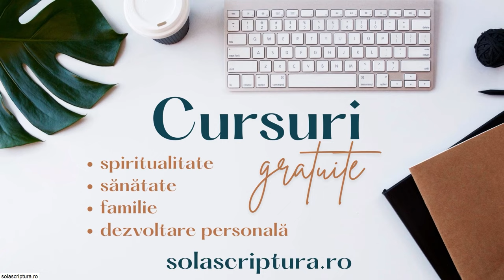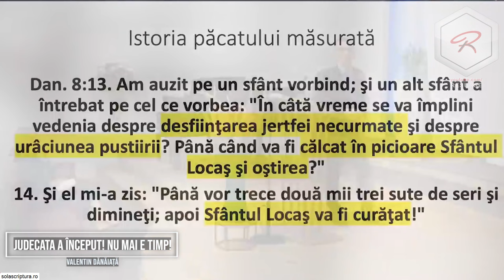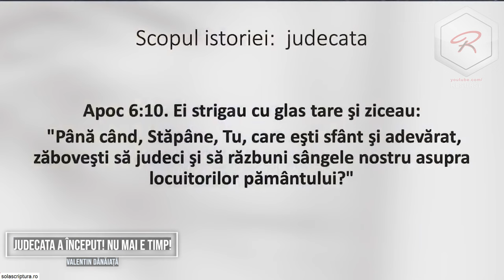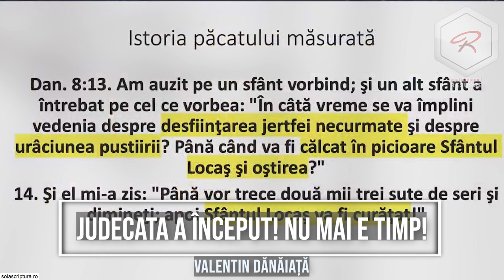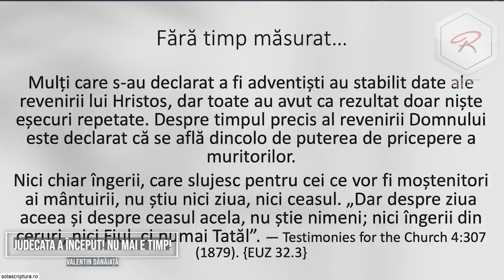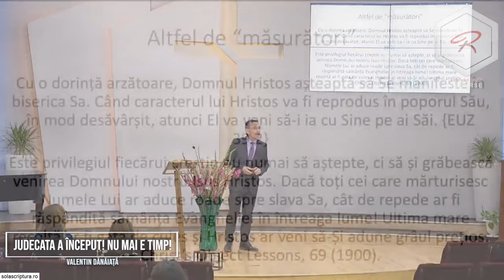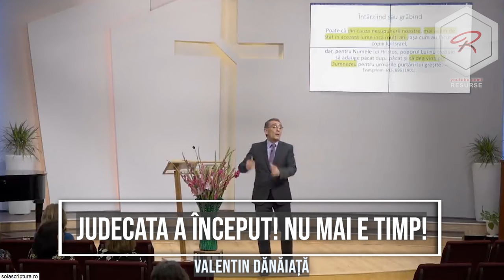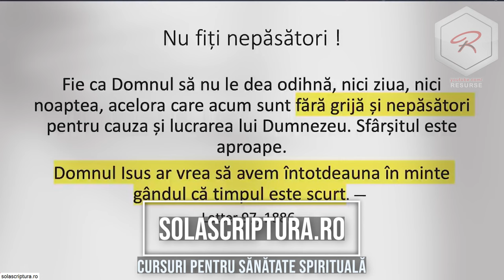Valentin Dănăiață - Judecata a început! Nu mai este timp! Vremea sfârșitului